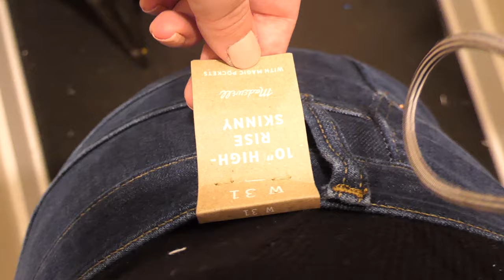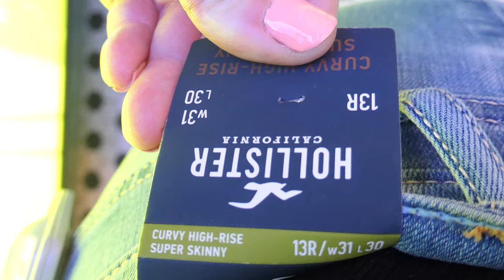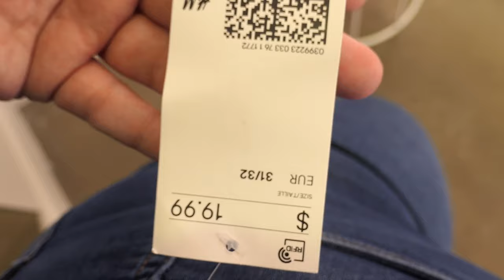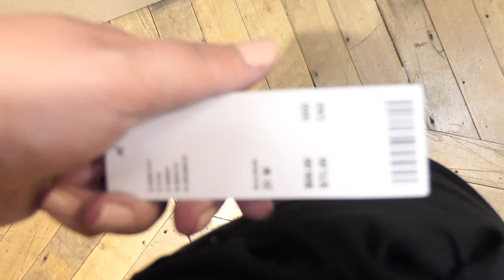I TRIED ON SIZE 12 JEANS AT 12 DIFFERENT STORES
In this video I tried on Size 12 Jeans from 12 different brands. We all know sizing is so different from store to store, but I wanted to put it to the test. Going shopping and trying a size 12 at 12 different stores on my curvy, mid size body was interesting to say the least.

Welcome back to another inside the dressing room try on, but this ones a little different! Trying on different sizes at different stores can be frustrating, and my curvy body can be hard do dress and hard to figure out what size I actually am. So I went to 12 popular stores and tried on a size 12 pair of jeans to compare sizing. I have an in between size body where I'm not quite plus size, but a lot of standard size clothes don't fit my body right.

GARAGE JEANS
AMERICAN EAGLE JEANS
GAP JEANS
AEROPOSTALE JEANS
MADEWELL JEANS
HOLLISTER JEANS
ZARA JEANS
GOOD AMERICAN JEANS
AGOLDE JEANS
H&M JEANS
URBAN OUTFITTERS JEANS
FOREVER 21 JEANS

SOME OF MY FAVES TO CHECK OUT:
💋fave lipgloss
💄fave lipliner
👀fave mascara
✨fave brow product
💕 fave setting powder
🎀 fave makeup primer
🔮 fave beauty sponge
💃🏼fave plus size fashion

Instagram: @SuperAshley127 → If you recreate any of my looks, use SuperAshley127 so I can see!

WHAT I FILM WITH:
Camera - Canon Rebel 80D and/or Canon G7X Mark ii
Lighting - Diva Ring Light